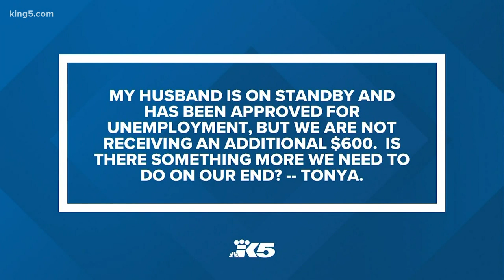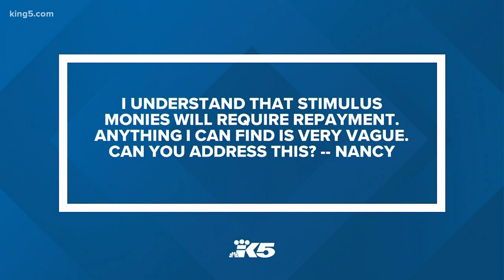Your money your future: top questions of the week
From unemployment to stimulus checks, Michelle Li answers your money questions.